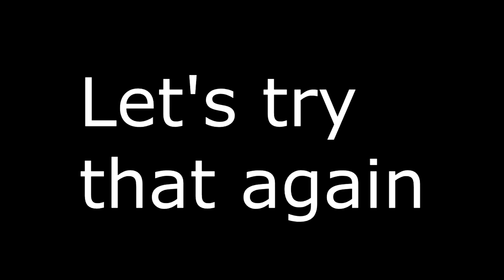Top 10 Upcoming Games of 2015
We Take a look at my Top 10 Games of 2015
Cant find all the trailers. So just use that magic search bar at the top and you'll find them.